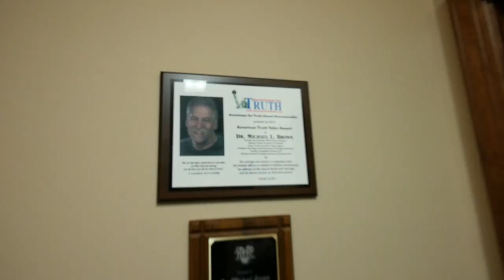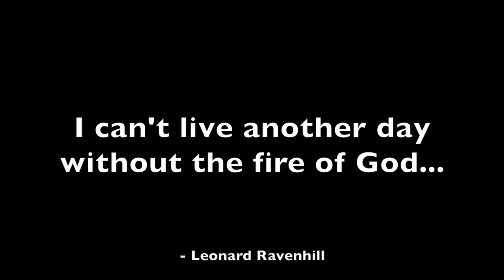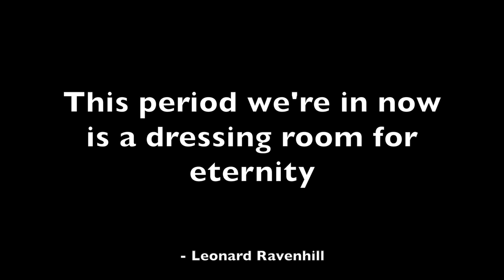Visiting Dr. Michael Brown's Studio | The Bus Life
Today, Debbie Lang of "The Dog Knowledge" demonstrates the amazing talent of her dog Boss.  He is a famous dog in the movie industry.  Then, come along with us as we visit our dear friend Dr. Michael Brown at his radio studio where the children ask him biblical and theological questions.